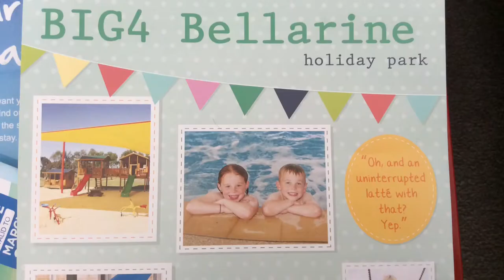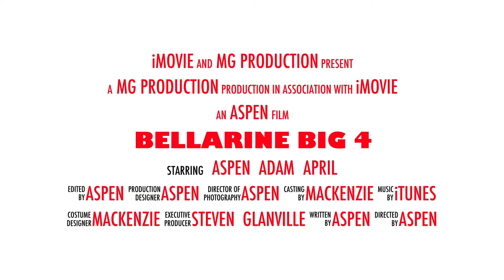Bellarine Big 4 Movie Trailer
Aspen Glanville makes a movie trailer for the Glanvilles weekend away at Bellarine Big 4 Holiday Park Victoria. Reflectionsfromme.com